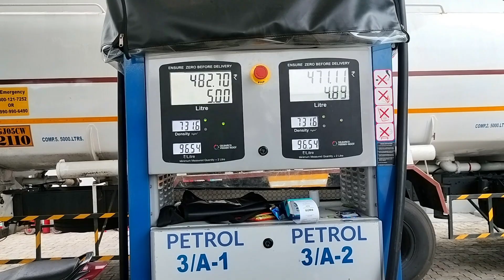Surat causeway overflow || Surat bridge Huva overflow